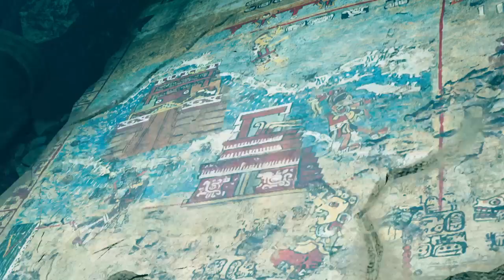Shadow of Tomb Raider - Episode 1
Storymode ongoing